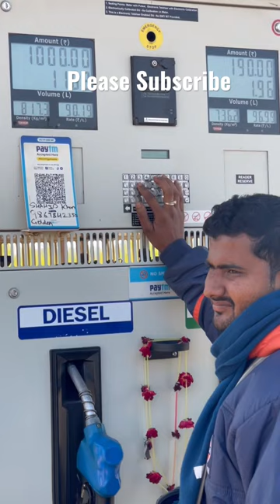Petrol pump wale ye kya karte hai